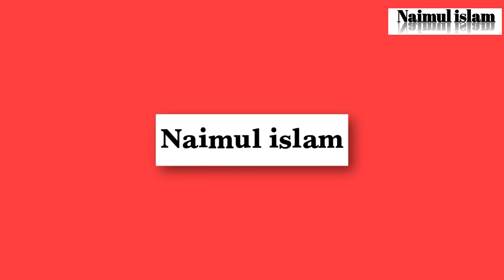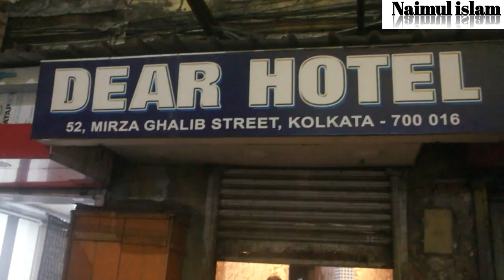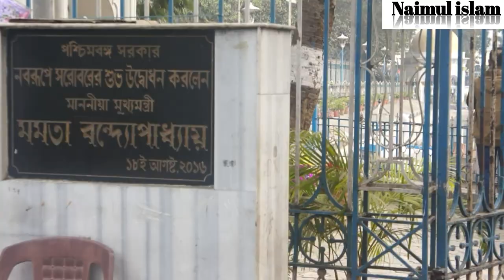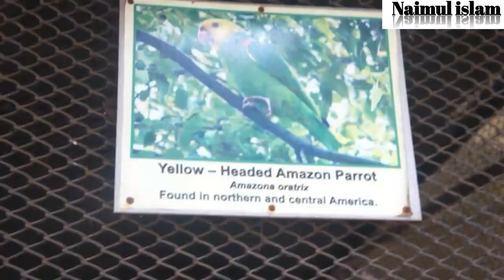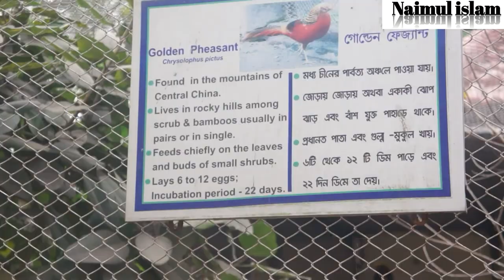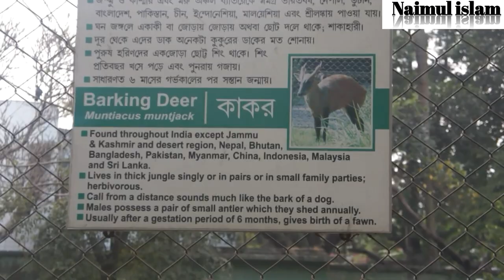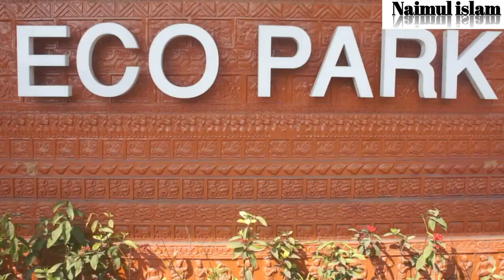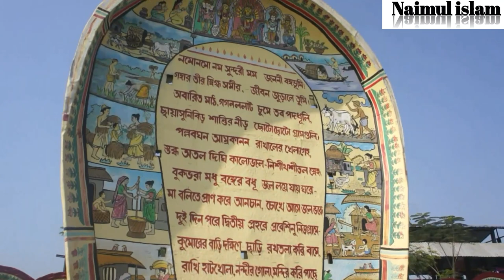Dhaka to kolkata(short film)by Naimul islam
I am going to kolkata